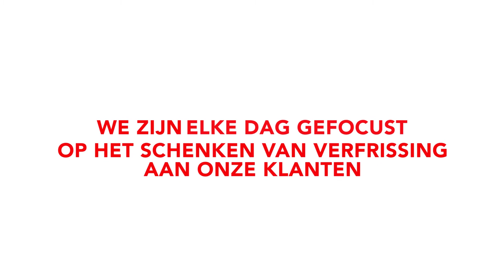Wij zijn CCEP - Jon - Ijsland